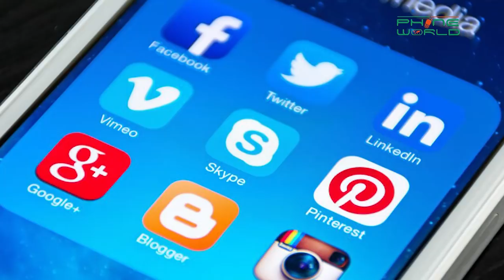Faisal Kareem Kundi GS Of KPK | M Politics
M Politics | Faisal Kareem Kundi GS Of KPK

Within a short span of time, social media has become a forum for political activism in its different forms. Social media platforms, such as Twitter, Facebook and YouTube provide new ways of communication to a politician to convey his message to his followers in an efficient way.

In this program, our guest is Faisal Kareem Kundi GS Of KPK .
Let's see what he has to say about the role of social media and smartphone in his life and political campaigns.